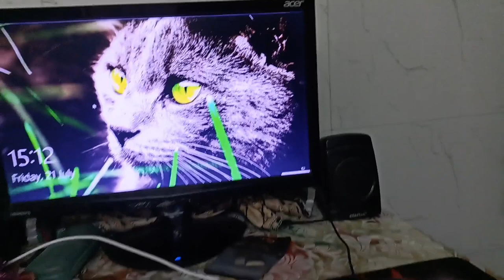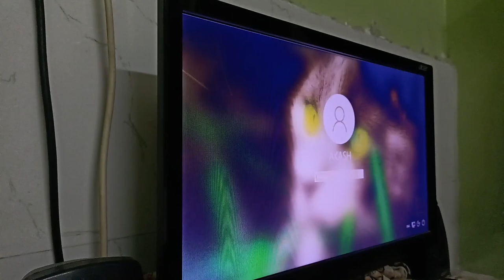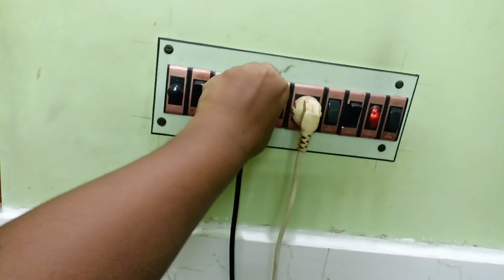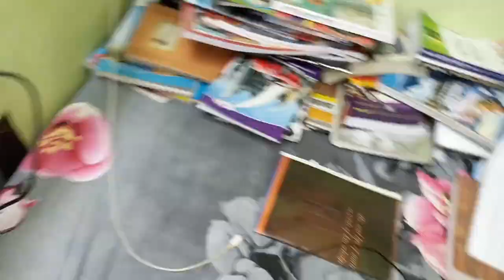I lost my old Monitor||🤧😭😭@A.CLifestyleVloGer62911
Ami jani guys tomra jodi aro support koro tahola ami akta notun gaming setup of baniya nita parbo, tai abossoi
. Love You ❤ all guys...